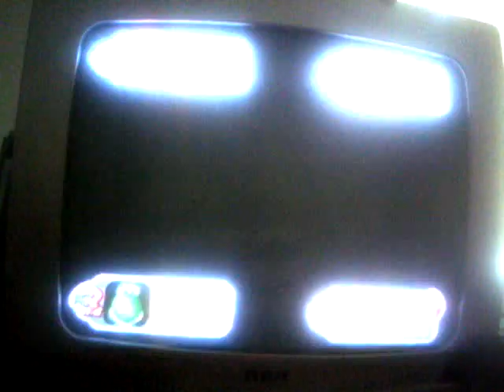Let's Play Mario Party 2- Pirate Land- Part 7- Duel!!!!!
FATALITY!! XD

Me: Yoshi